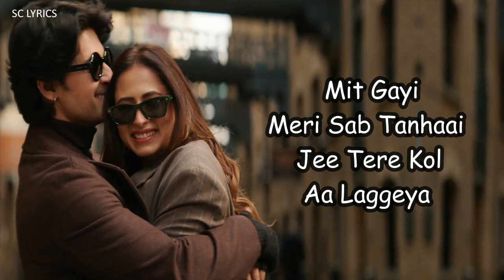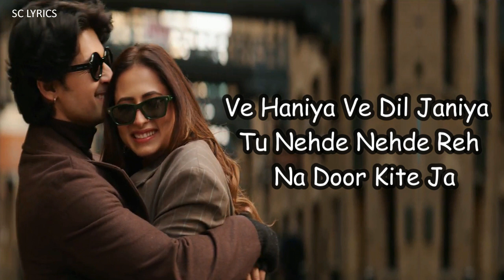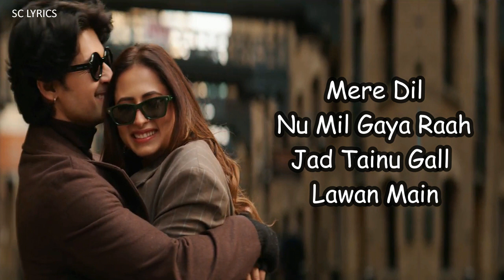Ve Haaniyaan Ve Dil Janiyaan (LYRICS) - Danny & Avvy Sra | Ravi Dubey & Sargun Mehta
Singer - Danny Ft Avvy Sra
Music Composer & Arranged by - Avvy Sra
Lyrics and Composition - Sagar
Mix master by - Mixnvibe
Featuring Artists - Ravi Dubey & Sargun Mehta
Guitars- Shomu Seal
Assistant Music Arranger - Suyash Singh

Tere Kolon Mainu Shamil De
Assi Aivein Ni Tainu Bewajah Milde
Tere Ch Koyi Gall Ae Sahiba
Haan Assi Taan Milde Aa

Mainu Pata Nahi Hunda Sukoon Ki
Tainu Mile Taan Pata Laggeya
Mit Gayi Meri Sab Tanhaai
Jee Tere Kol Aa Laggeya

Ve Haniya Ve Dil Janiya
Tu Nehde Nehde Reh
Na Door Kite Ja

Bhull Gaye Eh Saari Duniya
Ke Tera Hi Naa
Hai Boldi Zubaan

Eh Jo Sadde Naal Hoya Ae
Khoobsurat Sapna Lagdae
Ajnabee Si Kal Tak Jo
Haan Hunn Mainu Apna Lagdae

Tu Hi Din Tu Hi Meri Raat
Koyi Nahi Hai Tere Ton Bina

Ve Haaniya Ve Dil Jaaniya

Hai Boldi Zubaan

Tainu Vekhi Jawan Main Haye
Ishq Tere Wich Gaawan Main
Mere Dil Nu Mil Gaya Raah
Jad Tainu Gall Lawan Main

Ke Likheya Si Sadda Milna
Tu Aiddan Milna
Eh Nahi Si Pata Haan

Ve Haaniyaan Ve Dil Jaaniya

Hai Boldi Zubaan